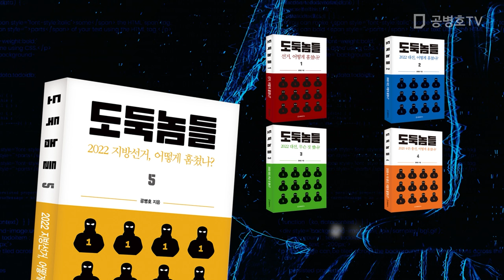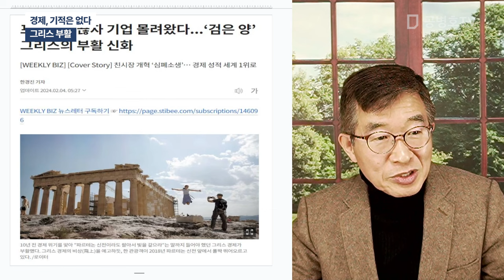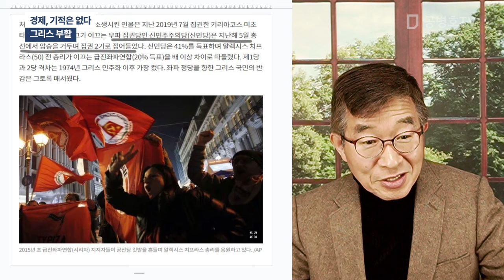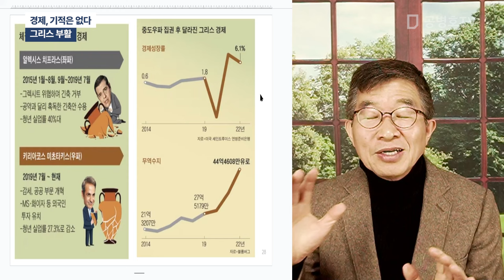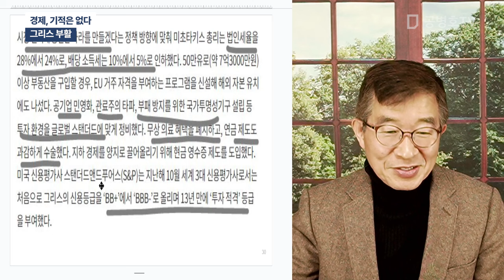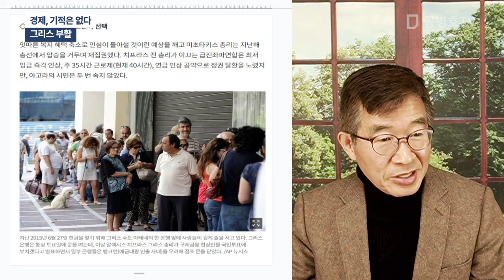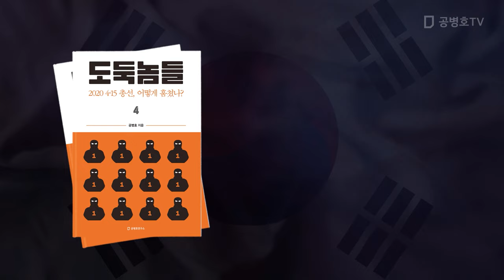경제, 기적은 없다 / 그리스 부활 [공병호TV]